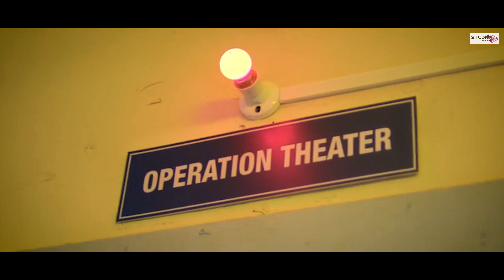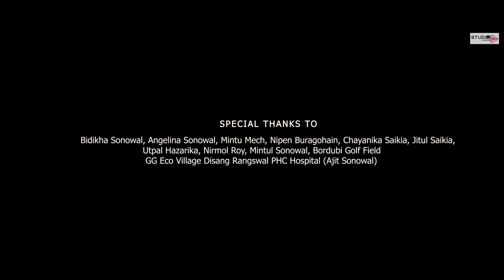MUR HOI RUA || Ritumoni Gogoi || Jahnu Chutia || Music Prod. Pankaj PuNK || Official Music Video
Song :- Mur Hoi Rua (Single)
Vocal's :- Ritumoni Gogoi & Jahnu Chutia
Music Prod. :- Pankaj PuNK
Mix & Master :- Pankaj PuNK
Lyrics / Composition :- Pankaj PuNK
Record@ :- Studio SunShine By Pankaj PuNK
Present's :- Studio SunShine (SSS)

Directed By :- Biki Sonowal
Story :- Pankaj PuNK & Biki Sonowal
Production :- SARND
Starring :- Akash Bordoloi & Aimee Saikia
Cinematography & Drone :- Papu Ali
Asst. :- Ariyan Rajkhowa
Video Editor :- Pankaj PuNK
Photography :- Kuhipat Studio (Rana)
Gfx :- Tywangxu

Lyrics Of Song ( Mur Hoi Rua )

সপোনৰ দলিচাত তোমাকে ৰাখি চাম
ভালেকৈ বান্ধি যাম এনাজৰী
মনৰে কোলাতে তোমাকে সোণ শুৱাই চাম
মৰমে  হহোঁৱাম  তোমাক আজি

মই তোমাৰে হৈ ৰম তুমি মোৰ হৈ ৰোৱা
মই তোমাৰে হৈ ৰম তুমি মোৰ হৈ চোৱা
মই তোমাৰে হৈ ৰম তুমি মোৰ হৈ যোৱা

মোৰ এন্ধাৰুৱা পৃথিৱীত তুমি আহি দিয়া জিলিকি
মই বাটে চাম তোমালে ৰৈ
মোৰ বুকুৰ কঁপনিত তুমি আহি দিয়া থিতাপি
শপত সদায় যাম তোমালে বৈ

ধিমি ধিমি বতাহ জাক লাজে লাজে হালিছে
ধিমি ধিমি বতাহ জাক লাহেকৈ
তোমাৰ নামকে কৈ